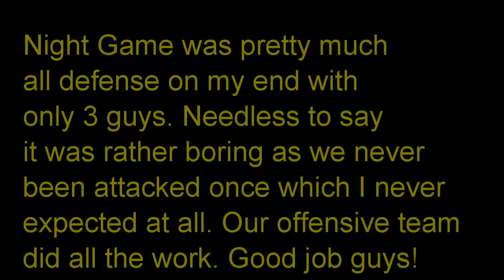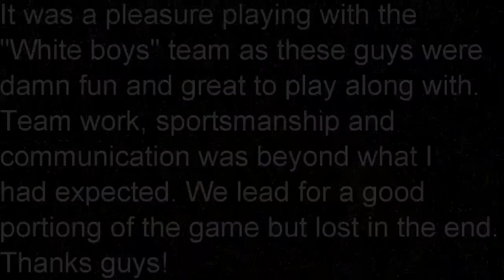Tachyon OPS HD & HD Night - Paintball Paradise Night & Big Risk Game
SAS Itchy and about 80 folks joined in for both the Night and Big Risk game for some action packed fun. The night game was very boring on my end as defending the base the whole two hours ended with zero attacks. Our heavily offensive game made it difficult for the other team to advance without losing players or losing ground. At one point, I had the feeling someone was about to attack and when I talked to the OpFors after the game, they said they were just outside our base before they had to go back to reinforce their defense because they were gettin' hammer hard! Well, my instinct was correct but holy heck, all those fireworks goin' off were fun as heck. :D Now the Big Risk game, I called our team the "White boys" because of our ID tape. It was white of course. At the start of the game, I shot my MKP-II AK but it ended up having problems with the paint for some reason and I believe high moisture was the cause of the problem. So I switched to a BT Omega rental and boy oh boy did that make a difference, as you'll see. I didn't care for confirmed kills as I was more into the adrenaline than anything. Team work, communication, leadership and sportsmanship was all I saw from my team and it was awesome! I couldn't have asked for a better group of guys to play with. We were leading for a while but getting the last two flags proved to be extremely difficult. Congrats Bob. You definitely kicked our butts to the end and made our team worked their butts off, me especially. Still have to give you kudos for that nice shot right in the ribs. I can still feel it. :D